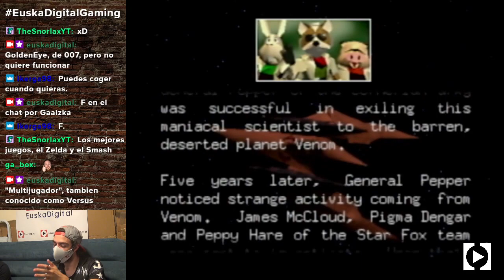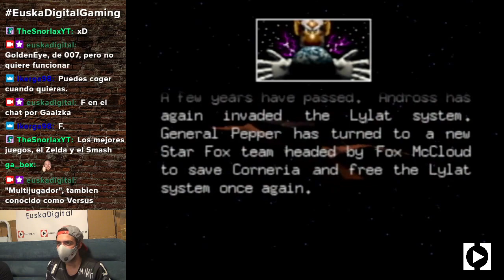Nintendo64 con Ibai Sainz-Aja - Culturizando a un GenZ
⤜ RESUMEN ⤛

En el segundo episodio de EuskaDigitalGaming, culturizamos a nuestro GenZ con juegos de la Nintendo64. Acompañados por Ibai Sainz-Aja, probamos diversos juegos míticos para la consola.